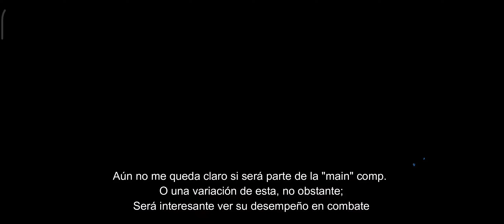[Neural Cloud CN] - Tirando hasta el Spark por Sangoma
¿Hablas español y te interesa aprender más de Neural Cloud u otros juegos de la franquicia de Girls Frontline?

Entonces únete a nuestro Discord: "Girls' Frontline Franchise | ES"
Buen día Profesores.

El día de hoy tenemos un nuevo video, en está ocasión de CN con el banner de Sangoma.

Así es, acompáñenme en las pulls que realicé en este banner para dar la bienvenida al Oasis a la 6ta doll limitada del juego.

Este video contiene:
00:00 Introducción
00:19 Comenzamos con las pulls!
07:19 Despidiendo al banner
07:34 Agradecimiento y despedida